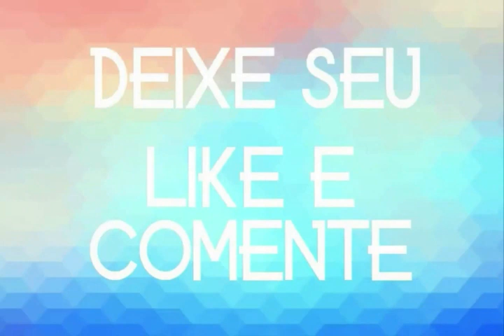PARDAL & SEUS TECLADOS